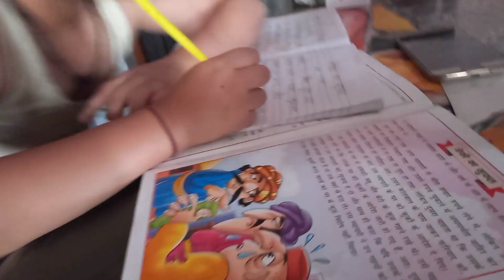aaj khaya# kumauni food और ojas ने abacus se kitne sum solve kre